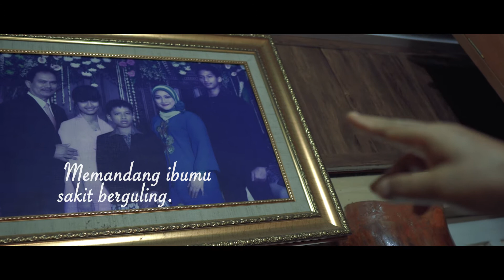ANAKKU | Puisi J. E. Tatengkeng | dibacakan oleh Gumilar Rusliwa Somantri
Jan Engelbert Tatengkeng (19 Oktober 1907 – 6 Maret 1968) adalah penyair Indonesia dari era Pujangga Baru. Selain itu ia juga pernah menjabat Perdana menteri Negara Indonesia Timur.